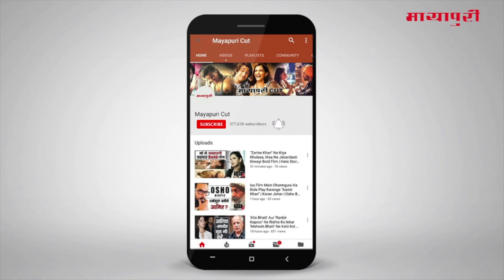Latest Hindi Entertainment News From Bollywood | Isha Ambani Wedding Special | 13 Dec 2018 | 5:00 PM